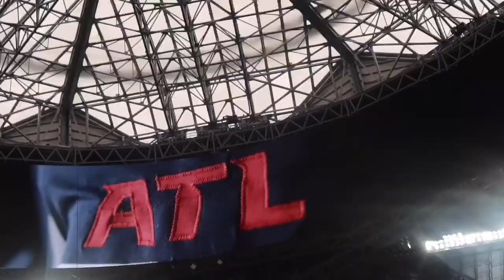ATLANTA FALCONS OPEN PRACTICE VLOG! Falcons First Look 2023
Hey everybody! I hope you all enjoyed todays open practice vlog. I had a great time getting a first look at the new falcons team and I even got to see some of my favorite players face to face! I got lots of great practice footage today, watch the whole video to see it all!